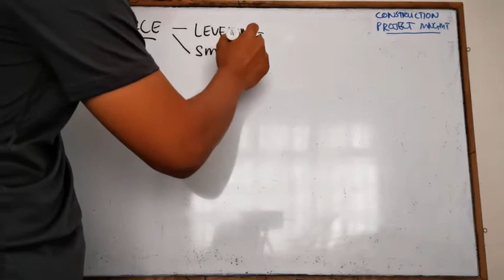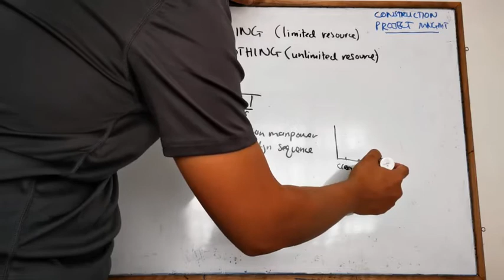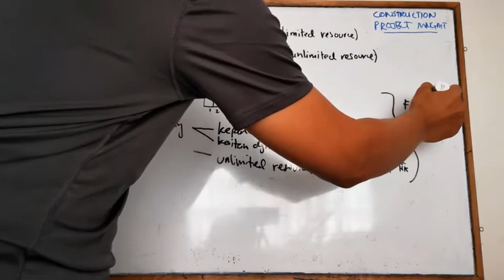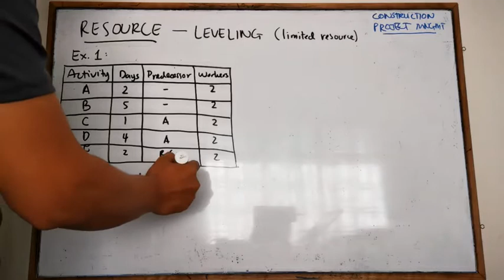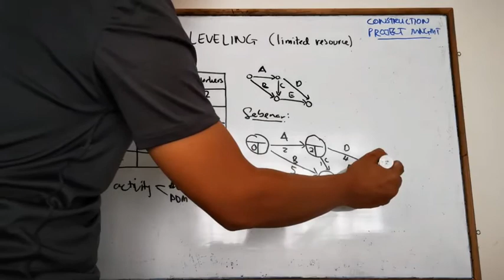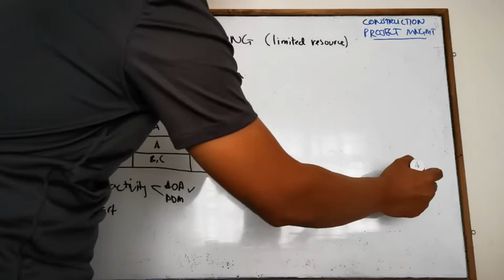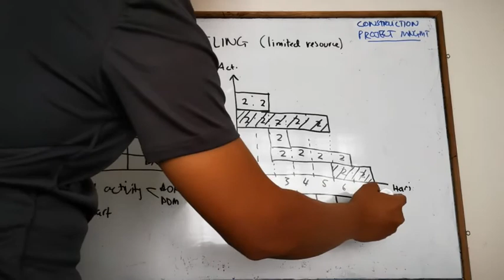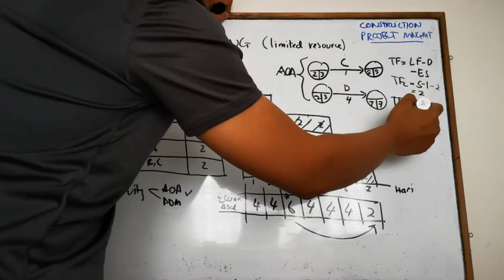LEARN: VIDEO 7 Construction Project Management Resource Leveling